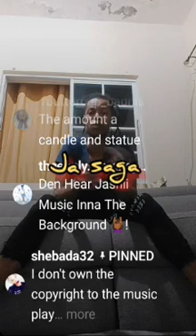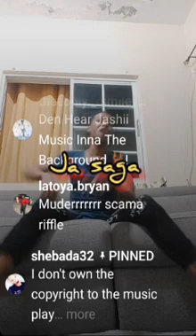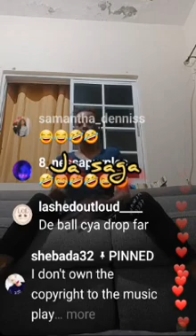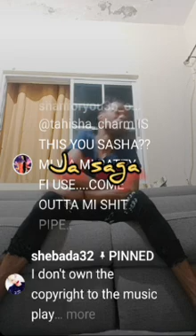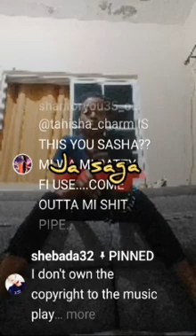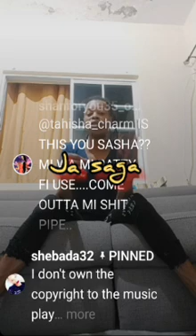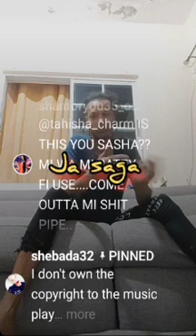shebada a uno mak tweptwep go a obeah man over Mexic⭕️..